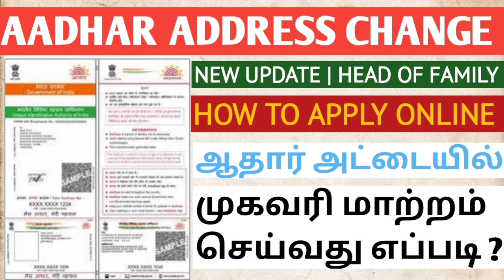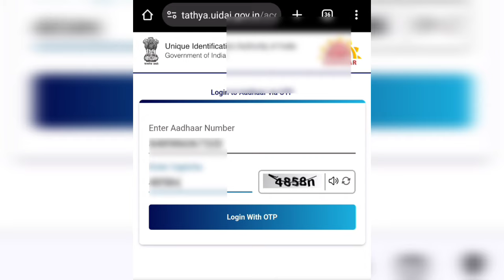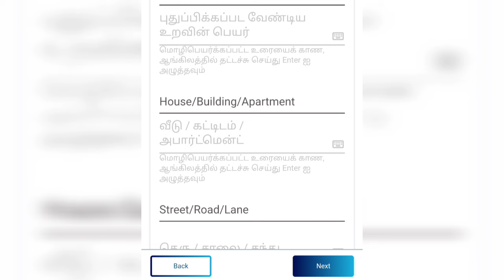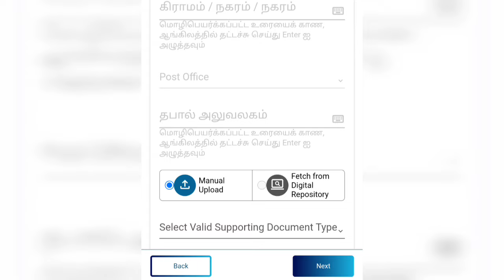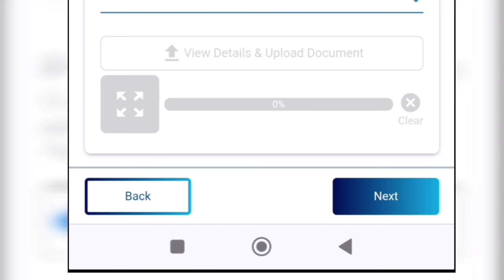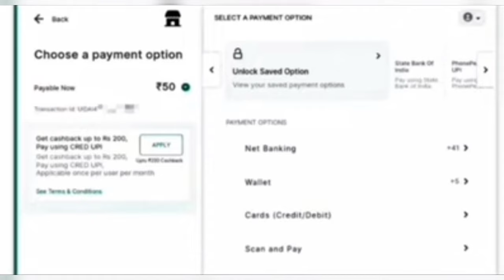How to change aadhar card address || ஆதார் கார்டில் address மாற்றுவது எப்படி...?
Hi friends welcome to SES tech

In this video we are going to see about how to change address in aadhar card in Tamil